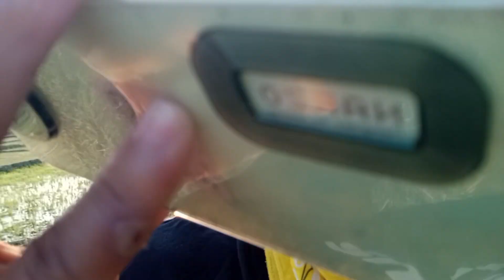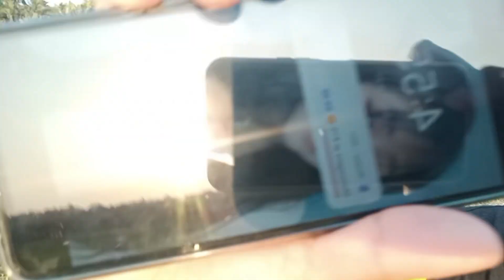call prank @anukhuman2056 😜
call prank